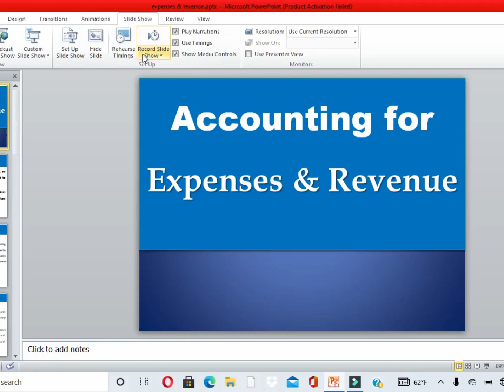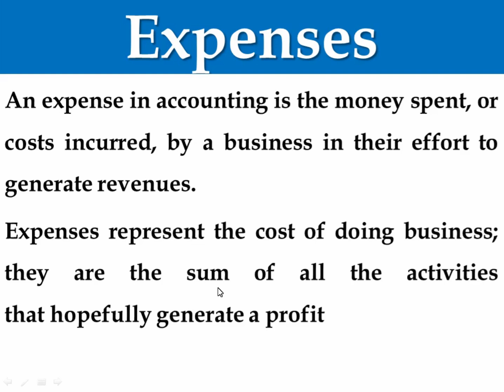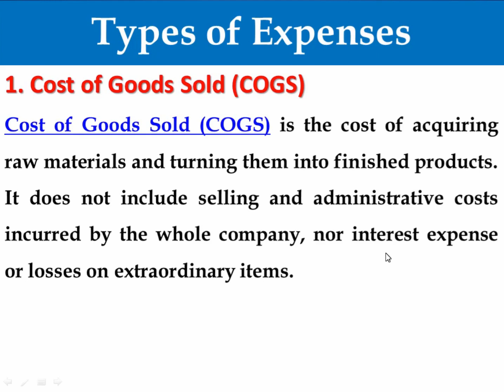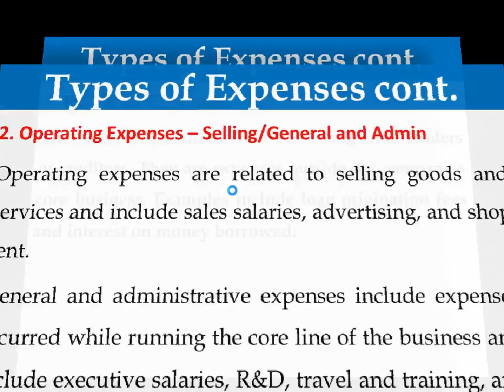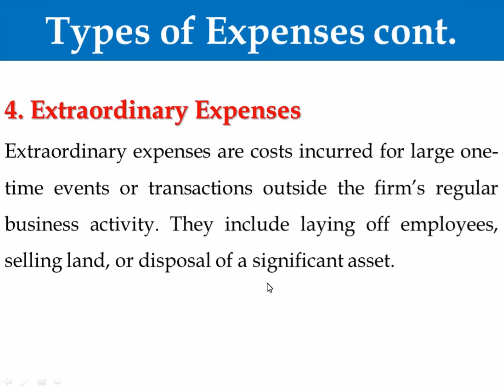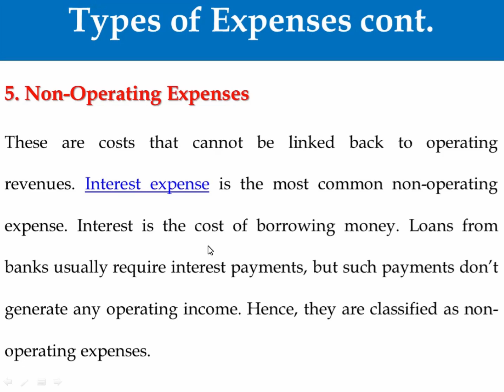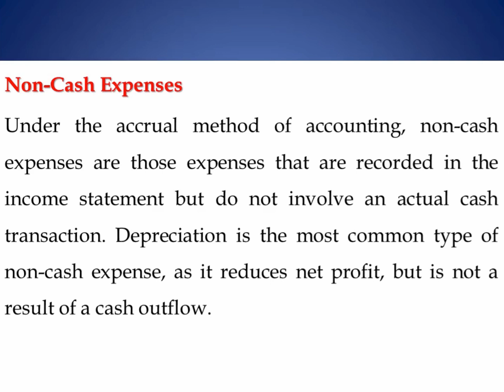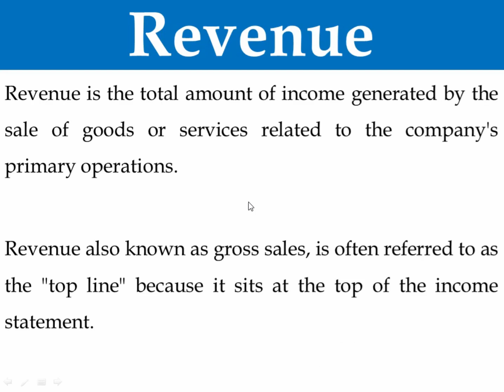Accounting for Expenses & Revenues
Briefly explains the concept of expenses and revenues in accounting